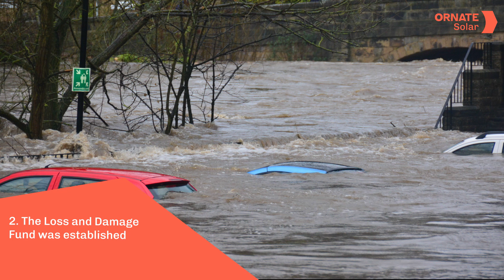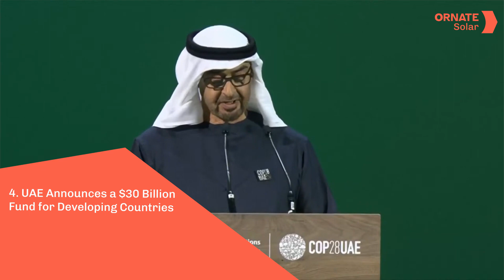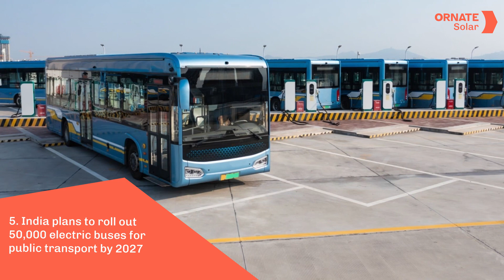COP28: Exploring the 5 Key Outcomes of This Year’s Climate Summit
COP28 wrapped up last week! Despite a few controversies, nearly 200 countries made significant decisions to reduce emissions and safeguard our planet's future.
Watch the video to know the key outcomes from COP28